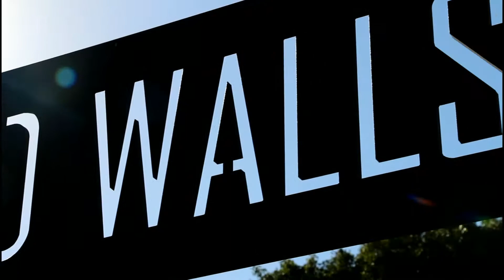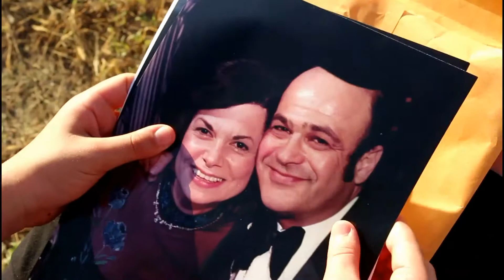MI Bat Mitzvah Theme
Bat Mitzvah Theme